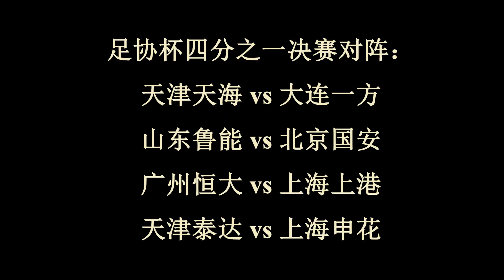2019中国足协杯四分之一决赛|山东鲁能 vs 北京国安|集锦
2019中国足协杯四分之一决赛|山东鲁能 vs 北京国安|集锦